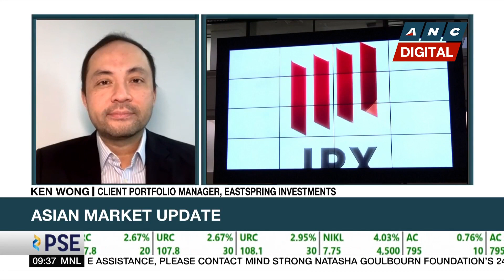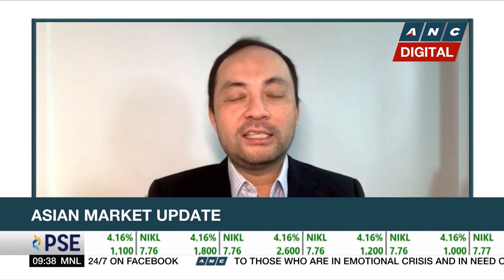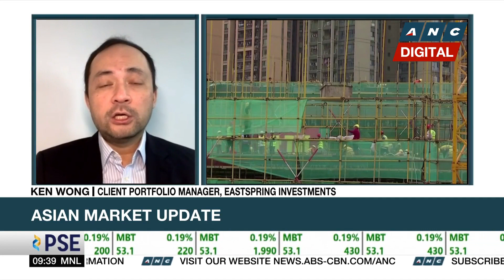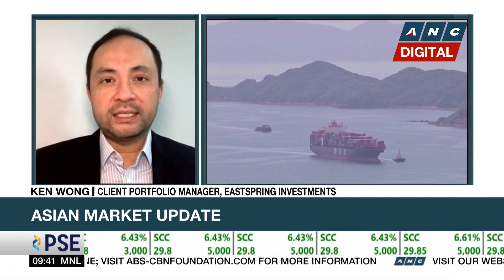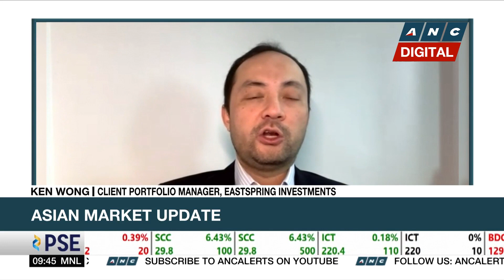Analyst: Markets pricing in slower global economic growth after recent spike in oil | ANC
Market Edge: Eastspring Investments Client Portfolio Manager Ken Wong says markets are already pricing in a potentially slower global economic growth following the recent rally in oil and other commodities as well as the looming policy tightening of major central banks.